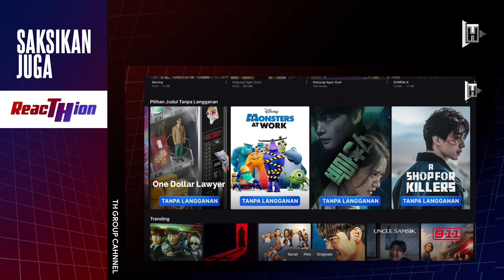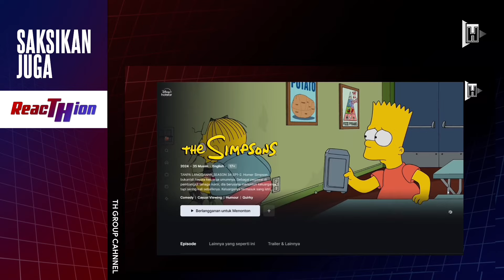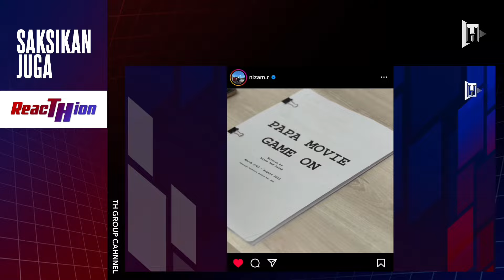Boboiboy Galaxy Windara | Episode 02 Terbaru | Gejolak di langit Windara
Boboiboy dan kawan kawan di bawa oleh kuputeri ke Planet asal nya yaitu Windara, Planet ini kini telah jatuh ketangan penjajah, yang ingin menguasai penuh planet ini

Kira kira seperti apa ya perjalanan Boboiboy di Windara ini?
Mari kita bahas

Semoga bisa terhibur dengan video yang kami sajikan.